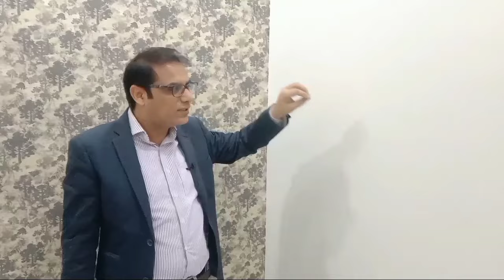How to prepare wall for wallpaper || wallpaper installation method || وال پیپر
In this video i will share the detail method that how to prepare the wall for wallpaper fixing, and what are the rates and designs of wallpaper.how to installed wall paper on bedroom walls.